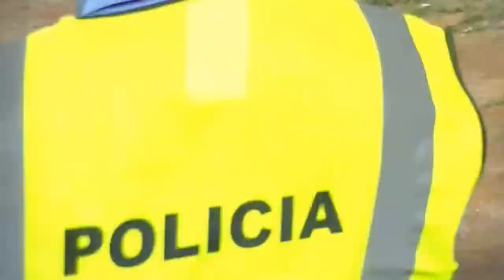Rally Sweden 2023 | Best of